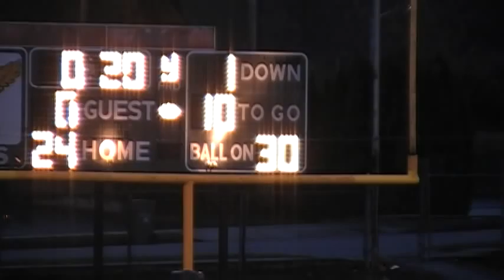Arlington Senior Eagles 24-0 over Kamiak October 27 2012.mpg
Arlington defeats Kamiak, sparked by an awesome first half goal line stand, and heads into the playoffs on a winning note.  Final score 24-0.